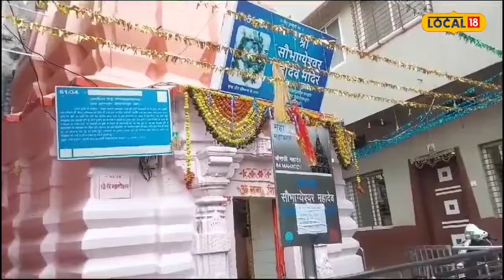Teej 2023 : बालू से बने शिवलिंग की 4 बार होती है पूजा, जानें इस प्राचीन मंदिर की कहानी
Ujain News : हरतालिका तीज हिंदू धर्म का एक महत्वपूर्ण त्योहार है, जो भाद्रपद माह के शुक्ल पक्ष की तृतीया तिथि को मनाया जाता है. इस साल यह तीज 18 सितंबर को मनाई जाएगी. जो माता पार्वती और भगवान शिव की आराधना का पर्व है.
Ujain News: Hartalika Teej is an important festival of Hindu religion, which is celebrated on the Tritiya Tithi of Shukla Paksha of Bhadrapada month. This year this Teej will be celebrated on 18th September. Which is the festival of worship of Mother Parvati and Lord Shiva.